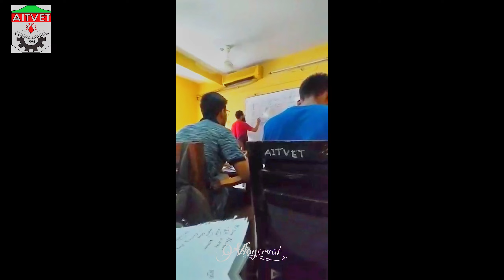Four years of journey ended today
AITVET কে ধন্যবাদ
এর সাথে জড়িত সকল স্মৃতি ভালো লাগা খারাপ লাগা অনেকগুলো অচেনা মানুষের সাথে বন্ধুত্ব হওয়া এবং অনেক স্মৃতিকে স্মরণীয় করে রাখতে অনেক হেল্প করেছে এই চার বছরে জার্নিটা করছিল অনেক ভালো ভালো বন্ধু পেয়েছে
যাদের সাথে কাটানো প্রতিটা মুহূর্ত অসম্ভব রকমের ভালো ছিল যা কখনো ভোলা যায় না যা কখনো ভোলা নয় ধন্যবাদ সবাইকে সারাজীবন মনে রাখব এই দিনগুলো তাদেরকে অনেক মিস করবো সব সময় তারাই আমার সব
বন্ধুরা থাকলে জিতবে সবাই
Thanks to AITVET
All the memories associated with it, likes and dislikes, making friends with so many strangers and making so many memories that have helped me so much in these four years of journey making so many good friends.
Every moment spent with them was amazing never to be forgotten never to be forgotten thank you all I will remember these days for the rest of my life I will miss them so much they will always be my everything
If you have friends, everyone wins

Friendship Day Mashup | Naresh Parmar | Friendship Songs | Friends Forever Mashup | Love Mashup 2023

Visual - Naresh Parmar

 • Full Video:Tu Hi Yaar Mera | Pati Pat...
Woh Din | Chhichhore | Sushant,Shraddha | Pritam | Amitabh | Tushar Joshi

 • Full Song: Woh Din Film Version | Chh...
Yeh Dosti Hum Nahi Todenge | Rahul Jain | Pehchan Music | Friendship Song

 • Yeh Dosti Hum Nahi Todenge - Rahul Ja...

 • Wiz Khalifa - See You Again ft. Charl...
Yeh No.1 Yaari Hai | Mohit Chauhan | McDowell’s No1

• Yeh No.1 Yaari Hai
Tera Yaar Hoon Main | Sonu Ke Titu Ki Sweety | Arijit Singh

 • Tera Yaar Hoon Main Video | Sonu Ke T...
Yaara Teri Yaari | Darshan Raval | Friendship Songs 2023

 • Yaara Teri Yaari Full Video Song by D...

 • Pink Sweat$ - At My Worst (Official V...